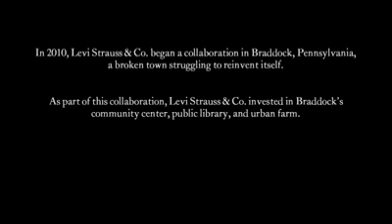Levi's documentary Braddock